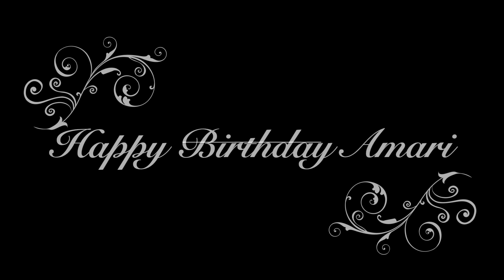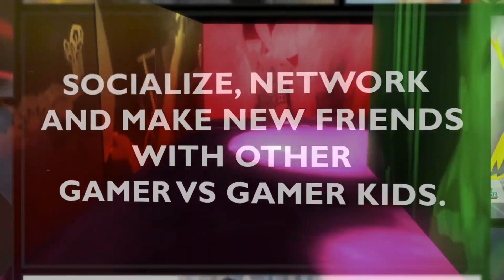Amari's Gamer vs. Gamer / Atlanta Video Game Truck Birthday Party Highlight Video